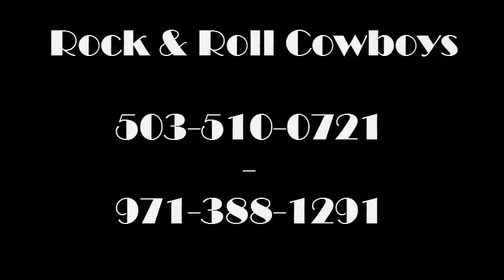Rock & Roll Cowboys